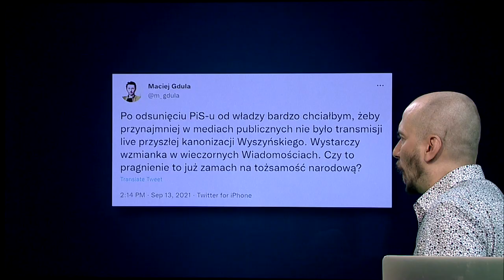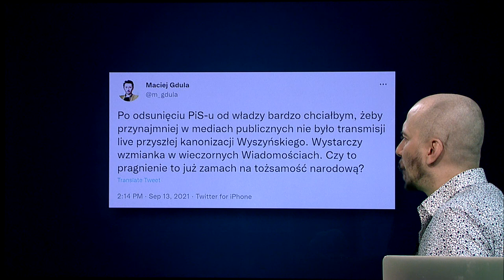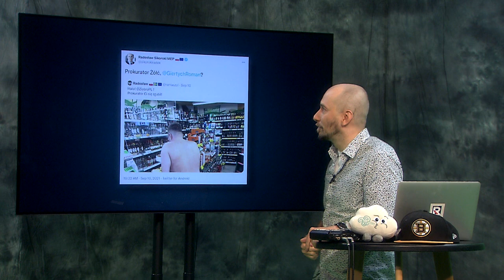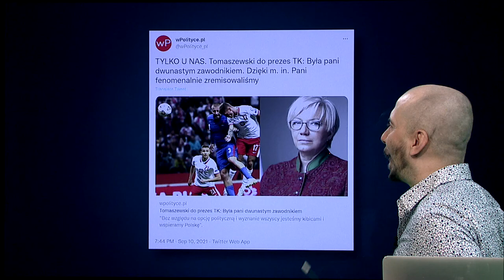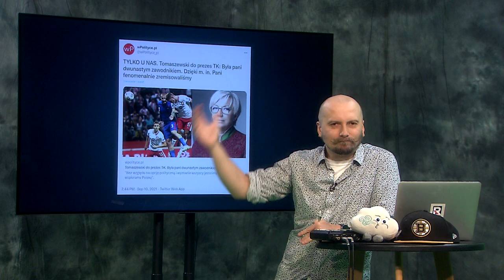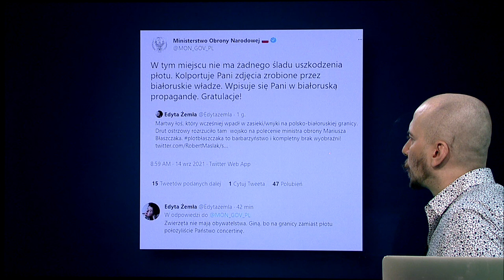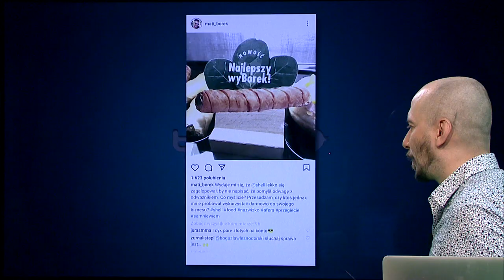Małżeństwo z Bartem, nagi instynkt i jurny Stefan | Codziennie ***** burza